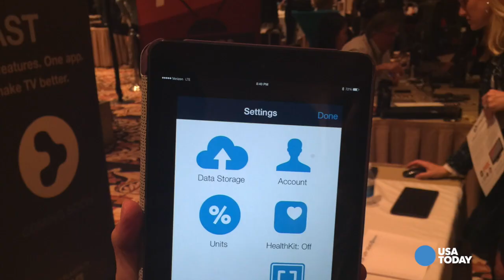Breathalyzer lets you know when it's safe to drive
There are a lot of wacky and interesting products at CES. Ed Baig checks out one of them, Bactrack's smart breathalyzer